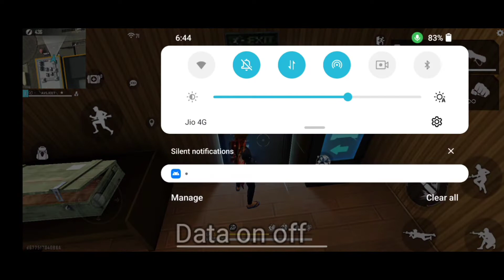Top 5 New Tricks In Free Fire | Training Mode New Bug After Update | Free Fire Tricks 2021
Hello Free Fire Gamer's Today upload free fire Tips and Tricks

🔑keywords-
training ground drone enter trick and tips
training ground car enter trick and tips
tips and tricks in free fire
ff training ground tricks in free fire
today update
today oob31update
New update kab aaega
today update kab aega
update kitne baje aega
FF tricks
Los mejores *Escondites*para LLegar A Heroicco En free fire
Free fire
Hello Free Fire Gamer's Today upload free fire Tips and Trick
Rank pushing hidden place
free fire guid
small character
Free fire bug
training ground invisible trick
FF new invisible bug
FF bug
FF trick
New update in trainin
UNLIMITED HEALTH IN TRAINING GROUND
UNLIMITED DIAMOND IN TRAINING MODE
bug ff
New Secret tricks
one placeff
FF GAMER
xbug gamer
gexan gaming
C_S GAMING
Top 5 Simple Tricks FF
Top 5 Tips Dan Trik Terbaru Di Free Fire
Top 5 NUEVOS Bugs En Free Fire
free fire tips and tricks in English
HG FREE FIRE
FF LEGEND GWA
tips and trik di free fire
Top Mythbusters In FreeFire
FREEFire bug
Hacktube
ff awmbug
AWM Trick

🎵Music🎶